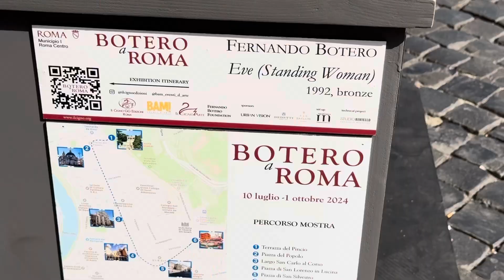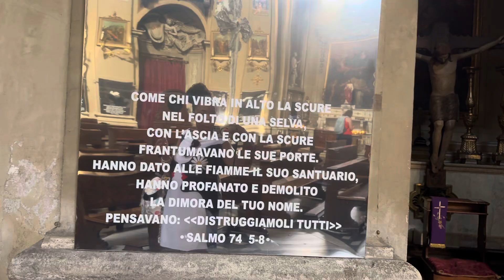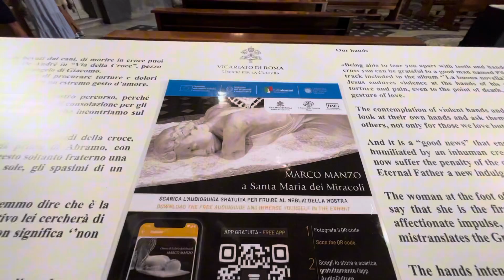¿QUE SE FESTEJA EL 15 AGOSTO EN ITALIA?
FERRAGOSTO ITALIANO 2024